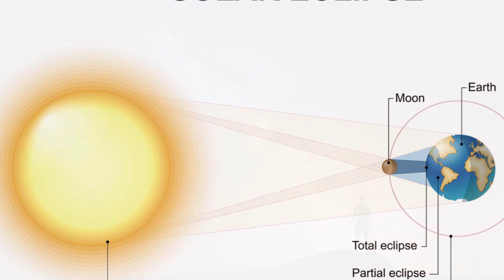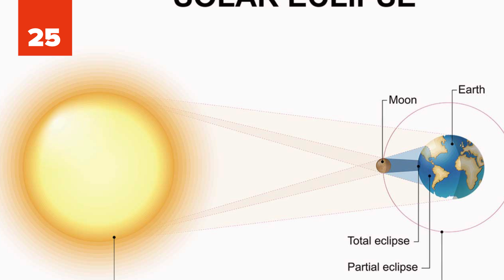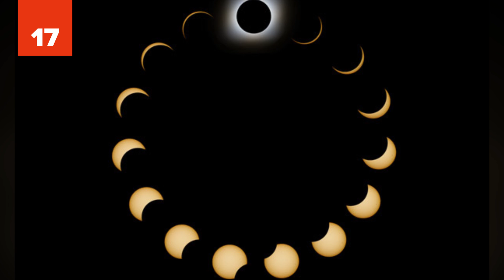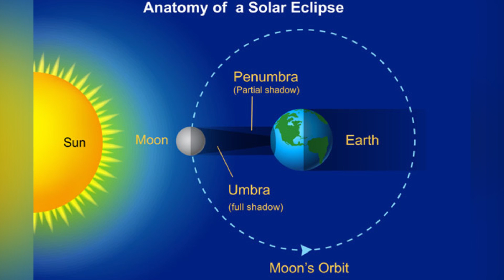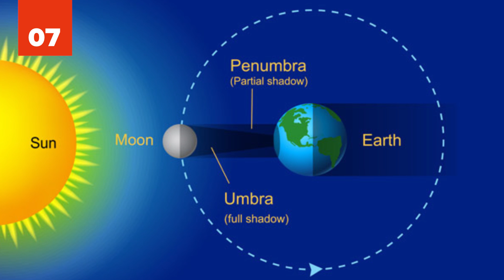25 SOLAR ECLIPSE Facts You Didn't Know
Today we get to witness “The Great American Eclipse” and to celebrate we’re going to show you 25 solar eclipse facts. Solar eclipses are truly one of the most astronomically mind blowing events ever! Are you ready for it? Check out these 25 solar eclipse facts you didn’t know about.

Have you ever witnessed a solar eclipse? If you haven’t, today you’re in for a treat. The Great American Eclipse is said to start at 15:46 UTC so be sure not to miss it (and remember, don’t look at it without protection…sunglasses are not enough).

Did you know that “The Great American Solar Eclipse” will be the first eclipse in the continental U.S. in 38 years and that the first contact will be in Oregon? The totality of this eclipse will only be for 2 minutes and 40.2 seconds so be sure not to miss it. If you do miss it, the next total eclipse on the continental U.S. won’t be until April 8, 2024. Are you excited to watch this astronomical event? We are. Check out the craziness associated with eclipses with these 25 solar eclipse facts you didn’t know about.